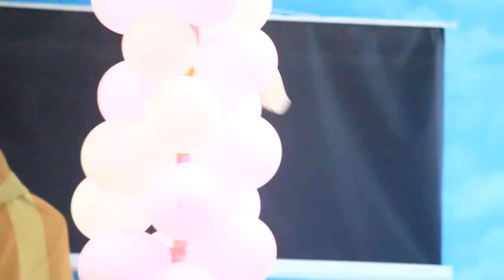Le système de l’antéchrist » Pasteur Douglas KIONGEKA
Textes : 2 Thessaloniciens 2 :1-12, 1 Jean 2 :18-22, Matthieu 24 :12-15
Autres : Psaumes 2 :1-4, Apocalypse 4 :1-10 ; 17 :13, Genèse 3 :15, Daniel 7 :7-8 ; 11 :31-32

Les signes de l’ antéchrist tels qu’annoncés dans la bible sont manifestes aujourd’hui à travers le monde. Ils sont la preuve que nous sommes en plein dans la dernière heure selon 1 Jean 2 :18. L’antéchrist est synonyme de celui qui est contre le Christ, le fils de la perdition, autrement appelé l’homme du péché, l’impie, le mauvais, l’incarnation du mal ou la bête.

D’où vient l’antéchrist ?
Il vient de la postérité du serpent (Genèse 3 :15). Il est à l’œuvre pour implanter son système ou son gouvernement en vue d’égarer et de détourner l’humanité de Dieu et de son héritage. Il s’identifie au nouvel ordre mondial qui réfute les valeurs chrétiennes.
Comment opère l’antéchrist ?
Il opère à travers :
 la persécution (Apocalypse 13:7) en imposant des souffrances et des épreuves aux enfants de Dieu afin de les pousser à la haine, à l’égoïsme, à la religion, aux plaisirs de ce monde, à la méchanceté, à la jalousie, à la violence, etc. ;
 l’abomination (Matthieu 24:15) empêche les gens à se consacrer à Dieu et amène la souillure là où Dieu attend d’être sanctifié, le relativisme absolu c’est-à-dire la normalisation du péché (homosexualité, la corruption, la pédophilie, l’avortement, l’immoralité sexuelle, la sexualité infantile, l’adultère,…), la distraction, l’introduction des dieux étrangers… ;
 la séduction (2 Jean 1:7) : l’esprit d’antéchrist attire les enfants de Dieu vers les choses périssables telles que l’amour del’argent, l’amour du confort, l’occultisme, les intérêts, les mensonges, l’hypocrisie…
La parole de Dieu nous prévient que deux signes majeurs vont précéder l’avènement de notre Seigneur Jésus notamment l’impie et l’apostasie (2Théssaloniciens 2 :3-12). L’apostasie n’est rien d’autre que l’abandon de la foi et de la parole de Dieu en faveur des doctrines de démons. Beaucoup se laisseront corrompre et égarer par les doctrines de l’impie qui agit déjà sous la puissance de Satan avec toutes sortes de miracles, de signes, de prodiges mensongers et de séductions.
Cependant, grâce à la puissance du Saint-Esprit, nous les enfants de Dieu devons garder la foi dans la saine doctrine et élever l’étendard de la parole de Dieu pour vaincre l’antéchrist.

Ce message est disponible en toute son intégralité sous formats MP3 et DVD.

Le Centre Évangélique L’Arche de l’Alliance est situé sur la Route Petro- Congo n° 2294, commune de Masina, Ville de Kinshasa, République Démocratique du Congo.
C’est une église qui a vu le jour le 1er mai 1988 par le ministère parmi les enfants (120 enfants et 4 adultes). Elle est dirigée par le Pasteur Israël N’Sembe Loyela qui, par la grâce de Dieu, est le Pasteur second à la suite du GRAND PASTEUR JESUS-CHRIST.Le Centre Évangélique Arche de l’Alliance n’est pas un Ministère indépendant mais il est une église autonome, faisant partie d’une grande Communauté des Assemblées de Dieu, qui est une fraternité dans plus ou moins 150 pays au monde.Sur le plan national, l’église l’Arche de l’Alliance fait partie de la 37èCommunauté des Assemblées de Dieu du Congo (CADC) qui est compté sur toute l’étendue de la République Démocratique du Congo.